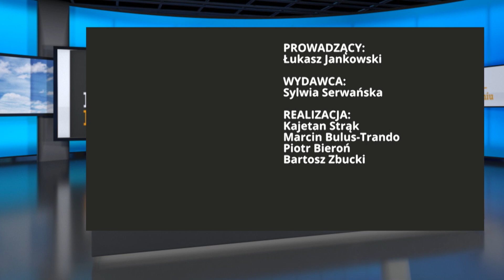Stany Zjednoczone nie są w stanie jak dotychczas być jedynym hegemonem na świecie | Po Południu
Goście programu: Krystian Kamiński (Konfederacja), Bartosz Kownacki (PiS), Krzysztof Paszyk (Koalicja Polska, PSL)